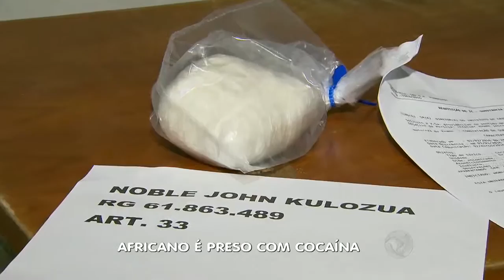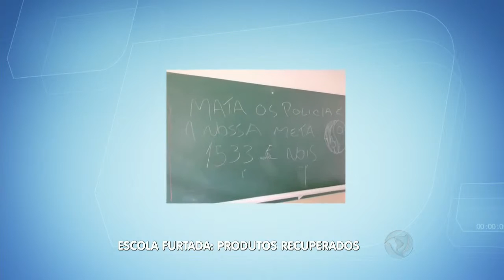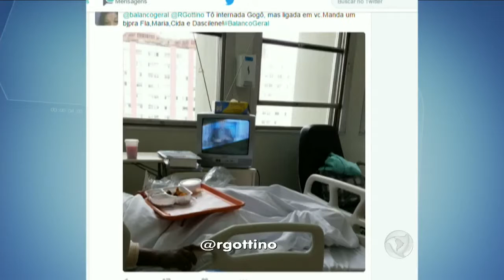Balanço Geral SP: polícia apreende toneladas de maconha